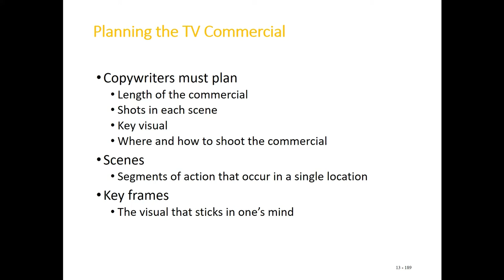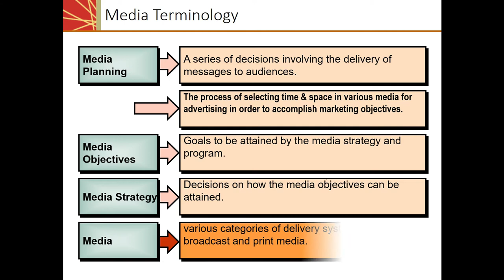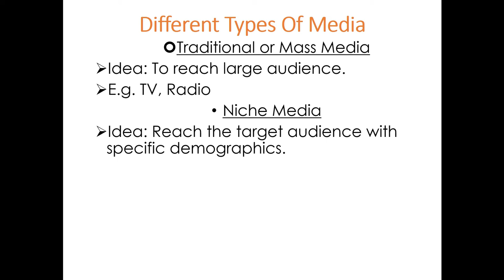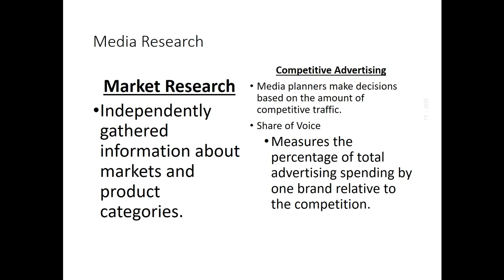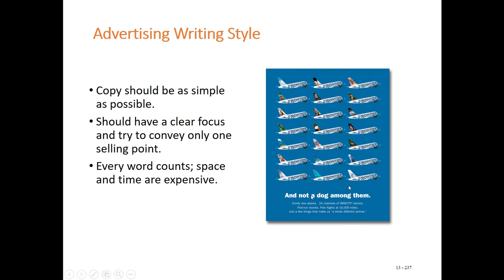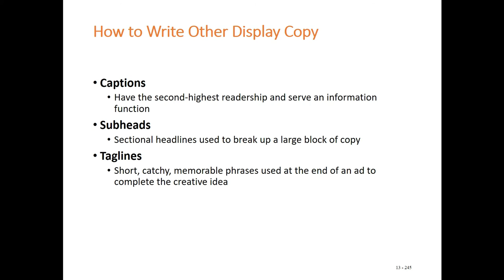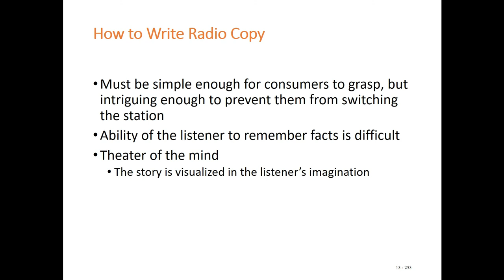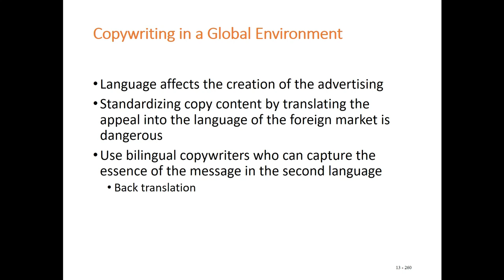Lecture 4 Advertising